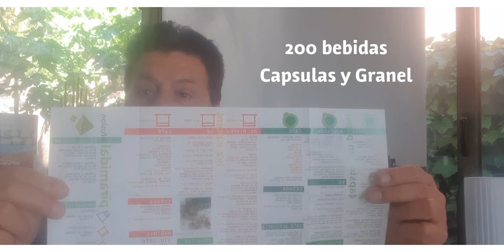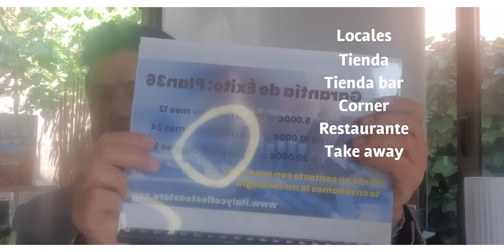Plan36 Garantía de Exito contractual de Italy Coffee Tea Store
Plan36